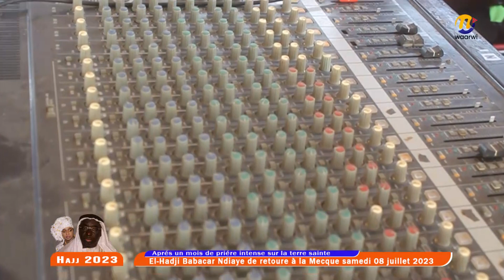Hajj 2023 El-Hadji Babacar Ndiaye de retoure à la Mecque samedi 08 juillet 2023 Rajass Mame Th Mbaye